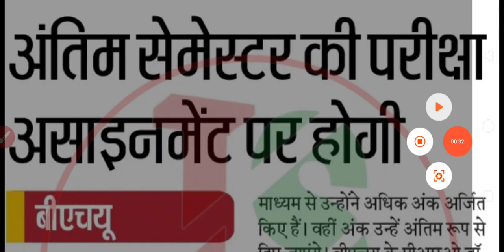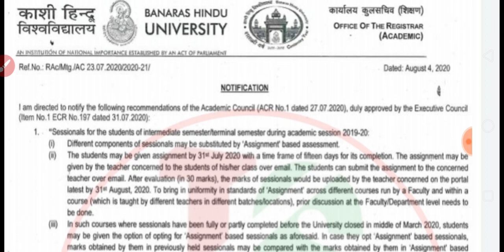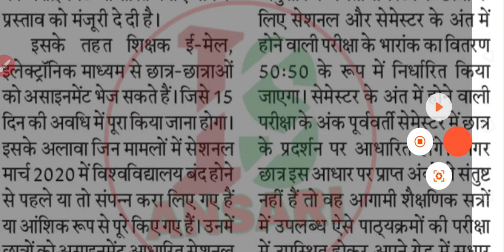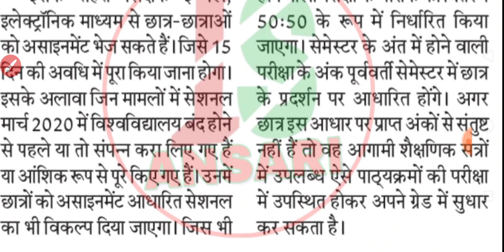फाईनल ईयर के छात्रों को असाईनमेंट के आधार किया जायेगा पास 🤗🤗 | NEWS WITH IS